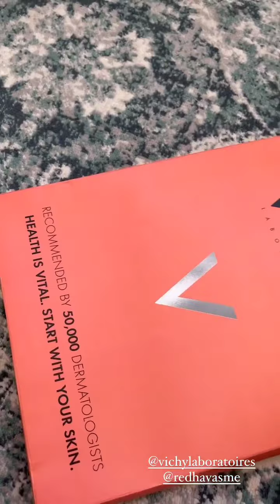أميرة ريا:تمارس الرياضة الصباحية مع إبنها زين 😍